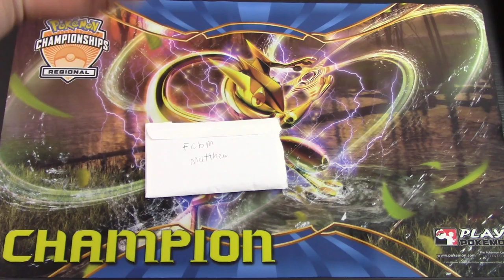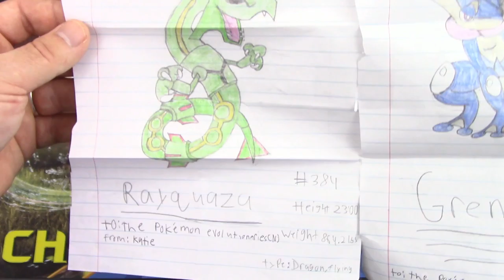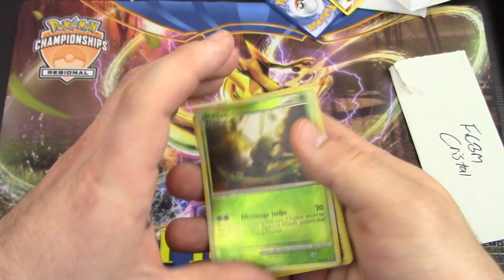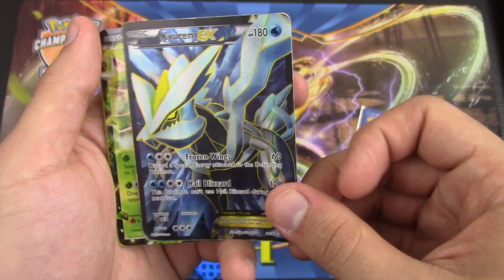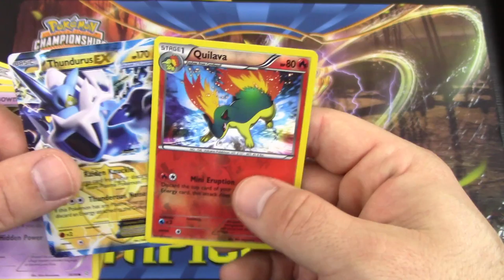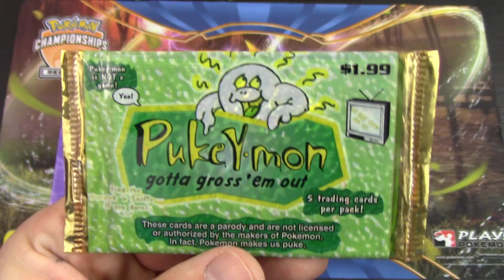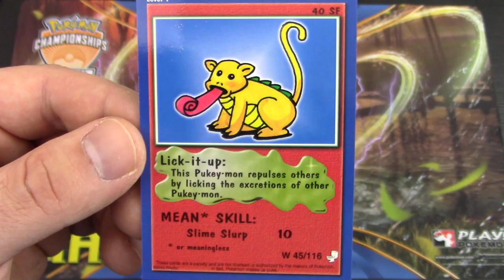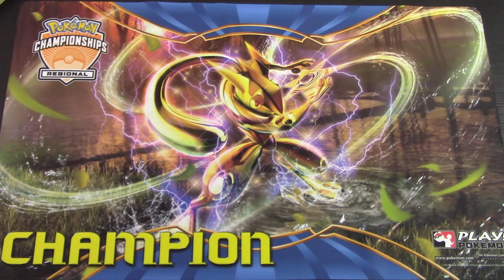Pokemon Cards - Mega Mailbox Mania Monday #90!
Kevin Krust
Executive Producer/Manager